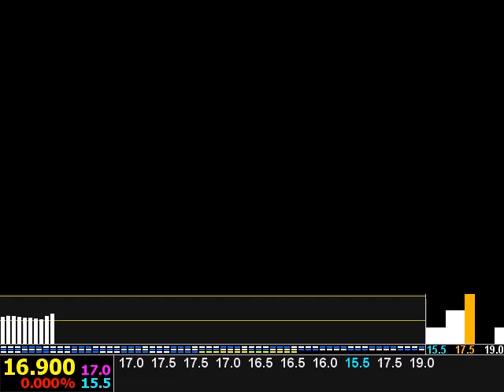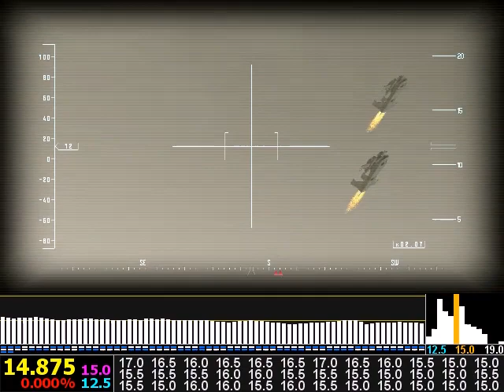機動戦士ガンダム ターゲット イン サイト 分析（旧）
昔zoomeにアップロードしてたものです。